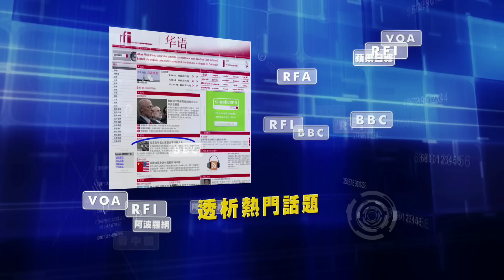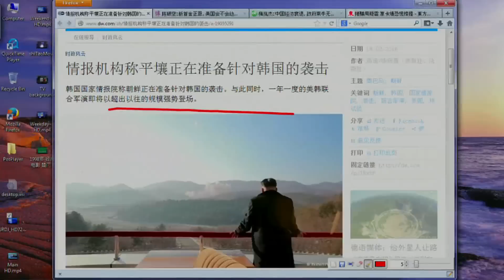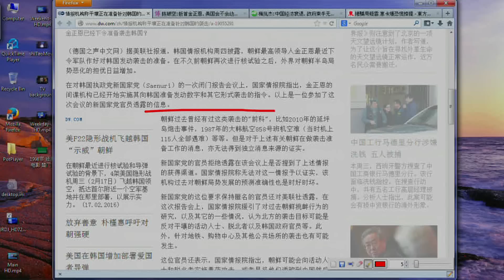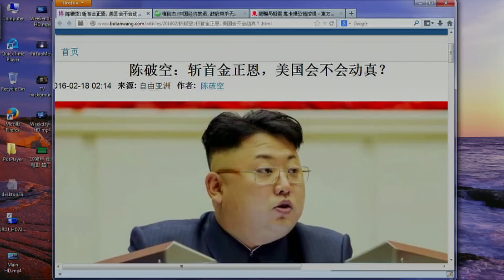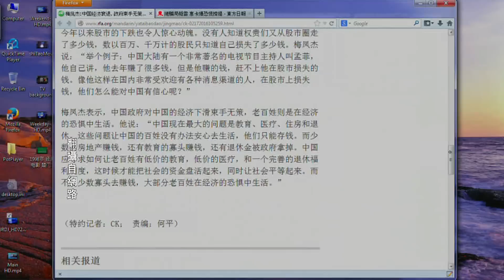《今日点击》对金正恩斩首 美国是否玩儿真的？（2016/02/18）